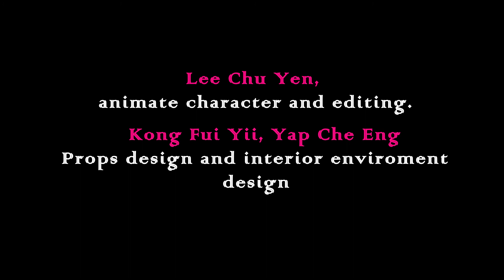Bartender Animation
Group project